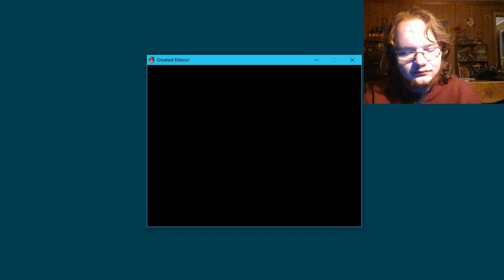(2018) Zane Plays Greatest Kitano #2: Rose in Rose Town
This is part 2 of my let's play of Greatest Kitano! Originally recorded in 2018, this is one of the last, if not the last, let's play I made before I came out as trans! This game is a sequel to Noipazez Vs. Zekk!